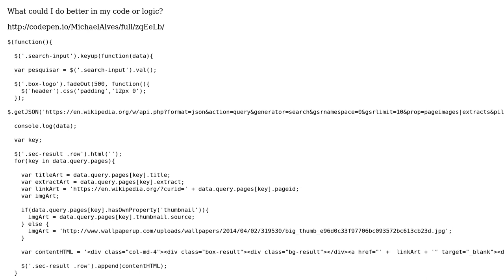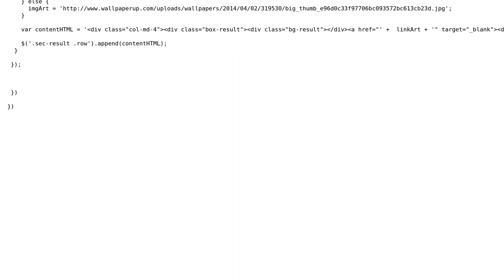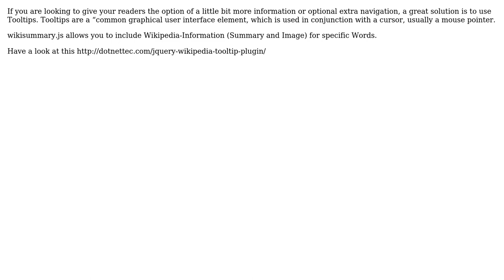Code Review: Wikipedia search using the JSON API (2 Solutions!!)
Code Review: Wikipedia search using the JSON API

With thanks & praise to God, and with thanks to the many people who have made this project possible! | Content (except music & images) licensed under CC BY-SA | Music | Images & others | With thanks to user Michael Alves user Kai Hao user Jamal user D Joe and the Stack Exchange Network Trademarks are property of their respective owners. You are responsible for your own actions.